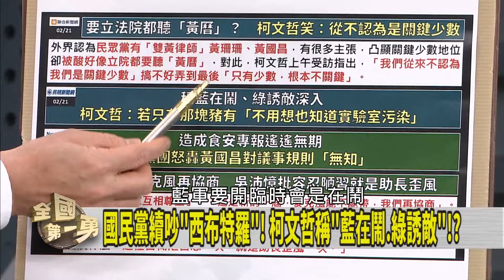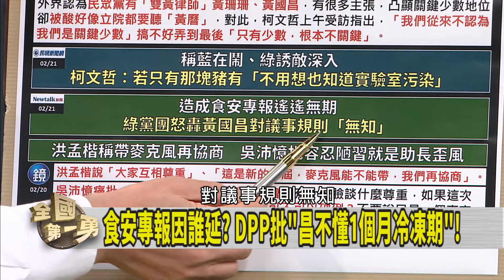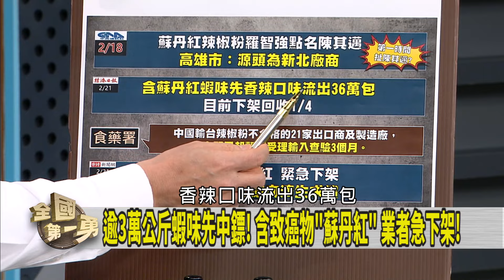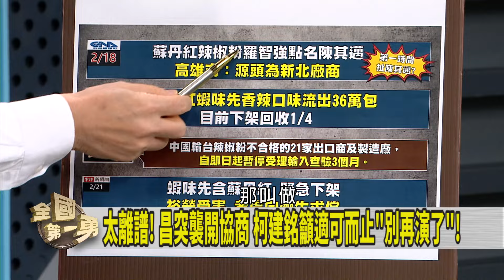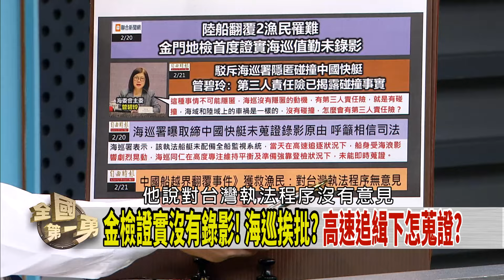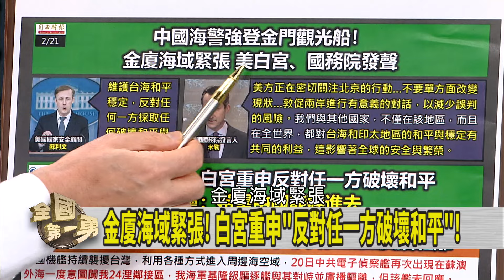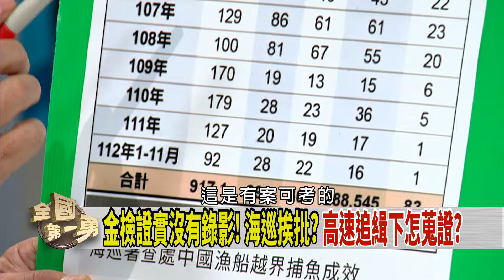毒辣粉含"蘇丹紅"！藍先甩陳其邁？ 金廈緊張情勢升溫！美白宮關切！【全國第一勇 精華】2024.02.21(4)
📌雙北遭轟慢半拍! 蔣今早才發文!? 環保局:惡臭非空品差!
📌東案廣場案委任律師! 竟得標駐點律師!? 無利益迴避!?
📌妄想做"大哥"? 黃國昌說協商就協商!? 當大家很閒?
📌誰卡食安專報? 藍白聯手炒聲量? 頻出怪招找麻煩?
📌金檢證實沒有錄影! 海巡挨批? 高速追緝下怎蒐證?
📌產權未確定! 找警察夜襲接管!? 把廣場當市府財產!?

【主持人】
     徐國勇